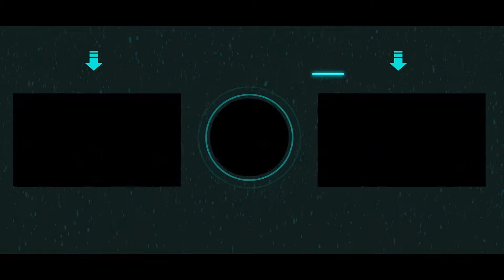Top Speed Super car in GTA V 2022 🔥🔥🔥 #7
GTA 5 top speed cars episode 7.
You can make a request for video content under comments. So please make sure to subsribe me and turn on your notification. Thank You.